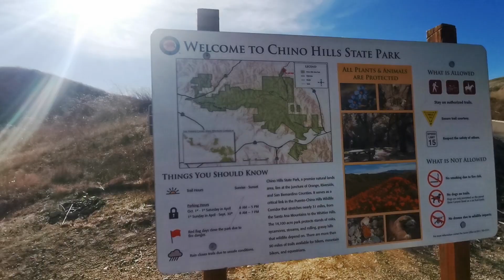今日去爬山 Chino hills CA 美國張公子洛杉磯九分鐘Prince🤴Z9美國華人電視臺 ChinAmerica TV 榮譽出品